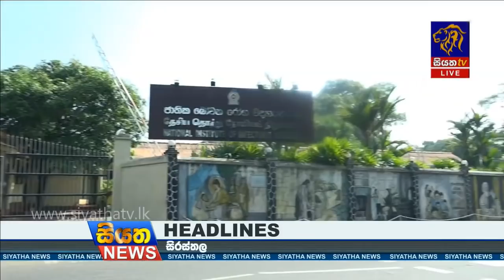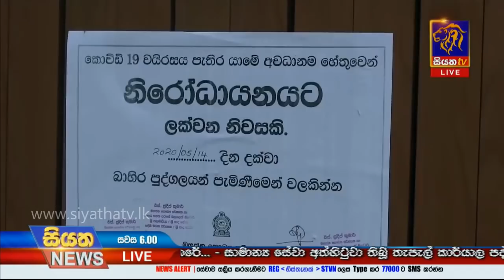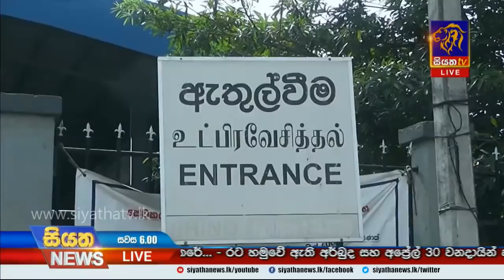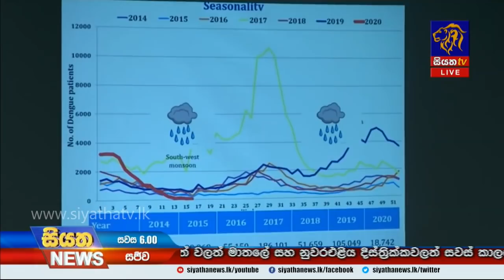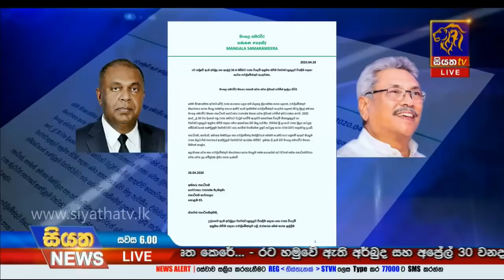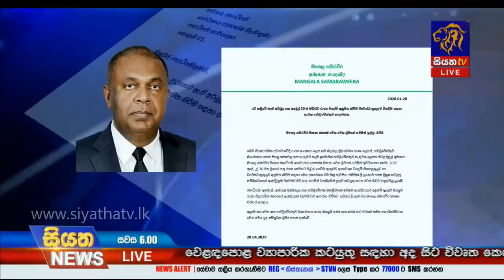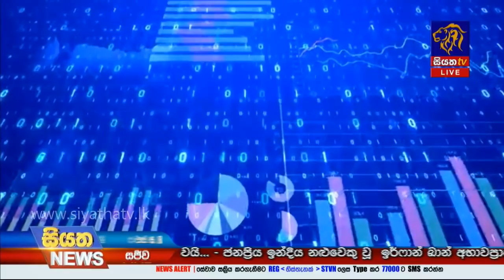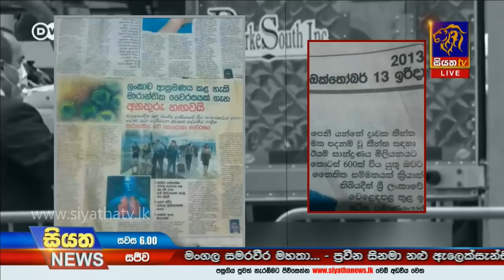Siyatha News | 06.00 PM | 29 - 04 - 2020